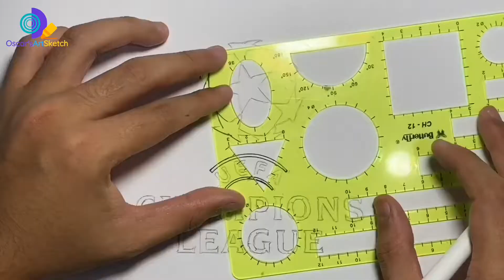SPORTS #19: Drawing Logo of UEFA Champions League (UCL)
The UEFA Champions League is an annual club association football competition organised by the Union of European Football Associations and contested by top-division European clubs, deciding the competition winners through a round robin group stage to qualify for a double-legged knockout format, and a single leg final.